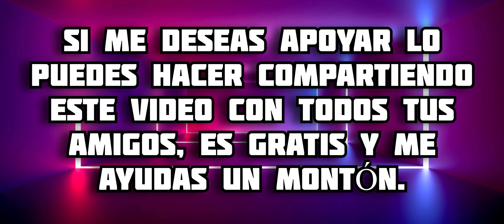ACTUALIZACION Mejor Addon de Jujutsu Kaisen para Minecraft PE || JUJUTSU KAISEN JAPONES V12.5 MCPE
En este video te muestro todo acerca del addon de Jujutsu Kaisen para Minecraft Bedrock, en este complemento podrás convertirte en varios personajes del anime y tener sus habilidades, disfrútalo 😉 espero te guste 🔥